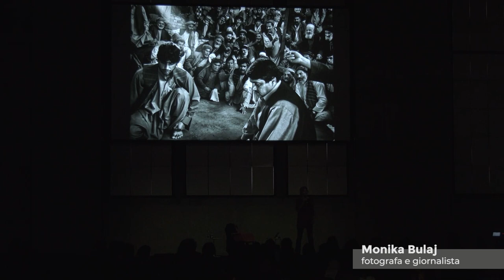Holden Start | ottobre duemilaventi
Holden Start è il nome che abbiamo dato all'inizio dell'anno: è un momento speciale in cui dare un’occhiata a diverse tecniche di narrazione, tanto per non innamorarsi troppo di quella che si intende coltivare con più attenzione. Davanti all* student* scorrono, come un’enciclopedia vivente, una serie di grandi Maestr* che arrivano dai mondi e dalle esperienze più svariate. È un po’ come Woodstock, ma dura un giorno in meno.

Questo è quello che è successo a Ottobre 2020.